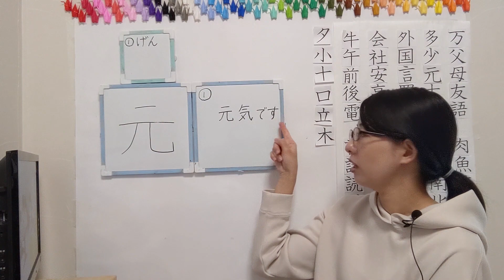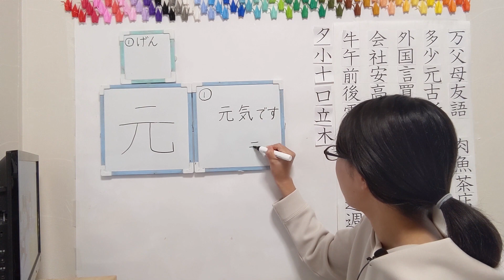#90【元】Kanji Short ver. 【JLPT N5】How to Read and Write Japanese Kanji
Word List
このかんじはもうべんきょうしました(この漢字はもう勉強しました）：You already learned this kanji
てんきのきです（天気の気です）：This is ”Ki（気） of Tenki(weather/ 天気）
げんき（元気）：I’m good
さとうせんぱいにでんわをかけます（佐藤先輩に電話をかけます）：I call satou senpai
ピッピッピッピ：button press sound
トゥルル、トゥルル：Prrrr.
もしもし？：Hello？
おひさしぶりです（お久しぶりです）：Long time no speak
おげんきでしたか？（お元気でしたか？）How have you been?
よかったです:it's good
わたしもげんきです(私も元気です）：I’m also good
かきます（書きます）：I write